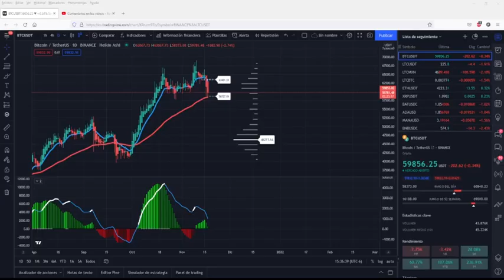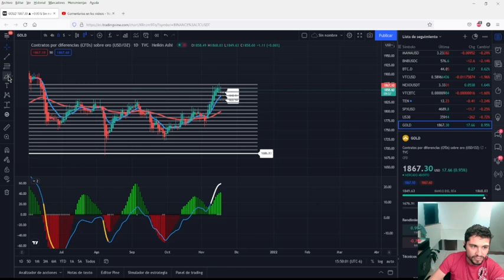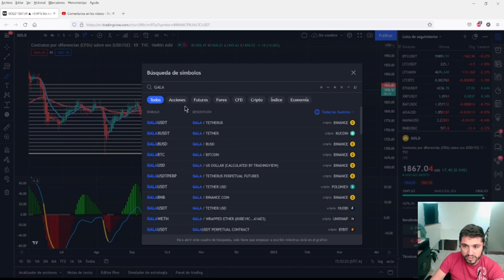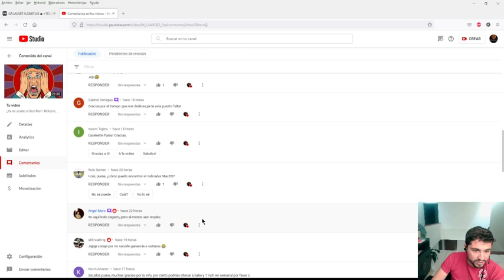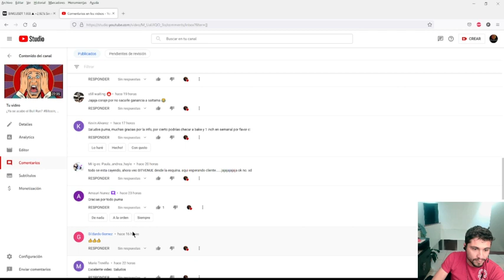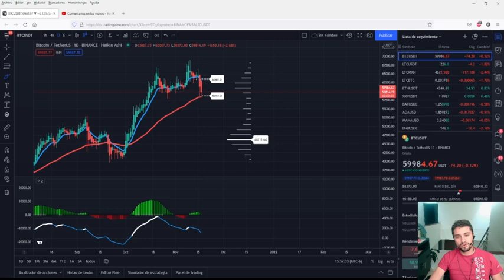Soporte Clave y aguantando Bitcoin, es importante aguantar este soporte para el siguiente impulso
Análisis técnico